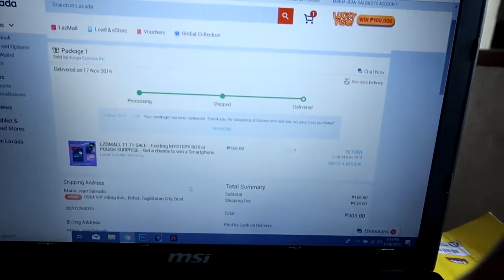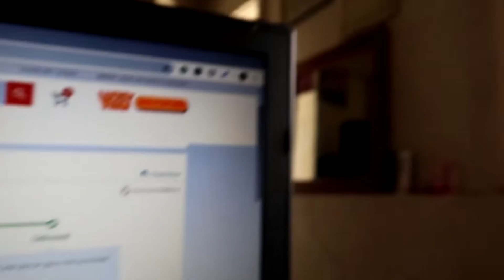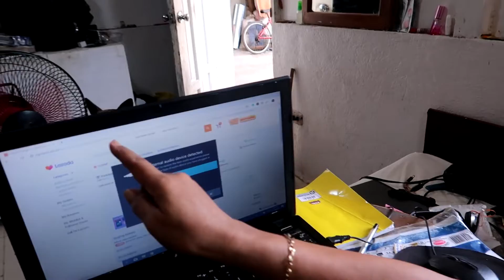Unboxing LAZADA Mystery Box | May Smartphone nga ba?!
HI mga Kacheechs! Watch in HD at least 720p to enjoy the video.

See you! God bless you all always!
Stay inspired, take care always!
And Carpe diem mga kacheech!🙏😍 😘